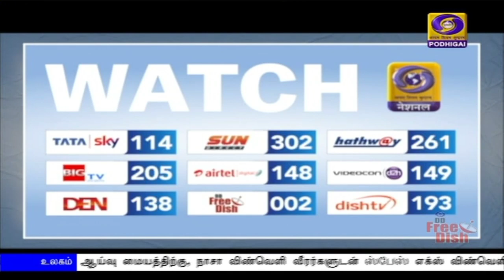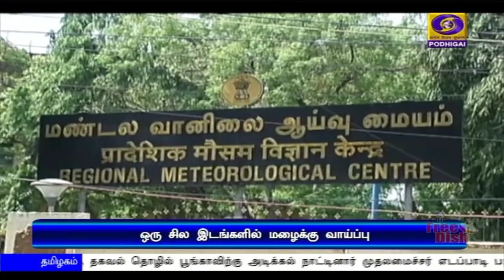பொதிகை பிற்பகல் 2.00மணி செய்திகள் [01.06.2020]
1)    கண்டறியமுடியாத தொற்றை,  வென்றடையவேண்டிய நிலையில் இருக்கும் நமது மருத்துவப்பணியாளர்கள் நிச்சயம்  வெற்றி வாகை சூடுவார்கள் -‍ பிரதமர் நரேந்திரமோதி  நம்பிக்கை

2)  ஊரடங்கில் தளர்வுகள் அறிவிக்கப்பட்டுள்ள நிலையில், புதுதில்லியில் இன்று நடைபெறுகிறது பொருளாதார விவகாரங்களுக்கான மத்திய அமைச்சரவைக் கூட்டம்

3) ,இம்மாதம் முதல்  அறிவிக்கப்பட்டுள்ள  பொது முடக்க தளர்வை  கவனத்துடன் கையாள வேண்டும் - குடியரசு துணைத் தலைவர் வெங்கைய நாயுடு

4)  கடந்த ஓராண்டில், நாடு முழுவதும் லட்சக்கணக்கான சிறுபான்மையின இளைஞர்களுக்கு திறன் மேம்பாட்டுப் பயிற்சியும் வேலை வாய்ப்புகளையும்  வழங்கியுள்ளது மத்தியஅரசு- சிறுபான்மையின நலத்துறை அ‍மைச்சகம் தகவல்

5) துணைமின்நிலையங்களை திறந்துவைத்து, தகவல் தொழில் பூங்காவிற்கு அடிக்கல் நாட்டினார் முதலமைச்சர் எடப்பாடி பழனிசாமி

6)  புதுச்சேரியில் வரும் 8 ஆம் தேதி முதல் வழிபாட்டுத்தலங்களும் வணிக வளாகங்களும் திறக்கப்படும் - முதலமைச்சர் நாராயணசாமி பேட்டி